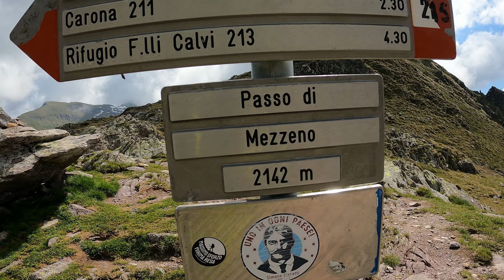Trail Laghi Gemelli & Co.